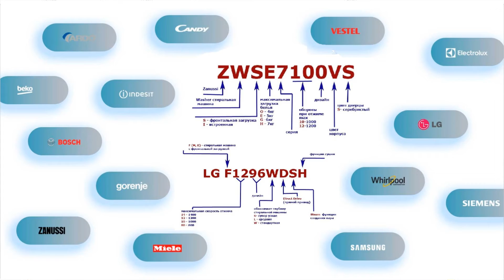Расшифровка маркировки разных марок стиральных машин